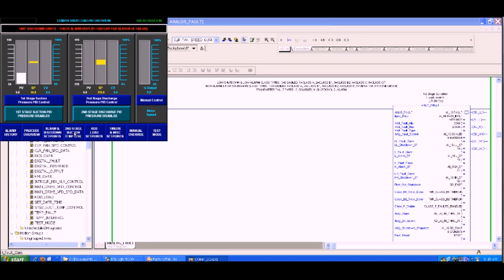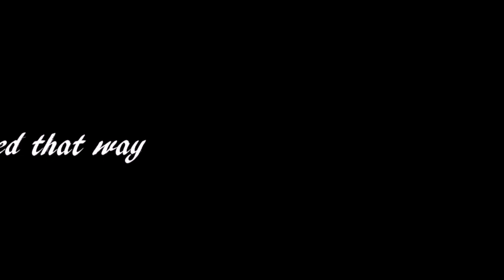high plains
The High Plains & Palo Duro Canyon